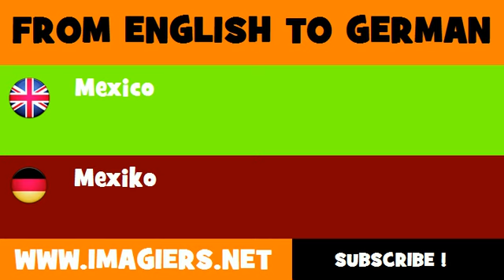FROM ENGLISH TO GERMAN = Mexico